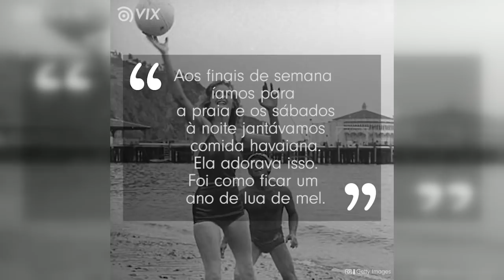Ele foi a maior história de amor de Marilyn Monroe? l Famosas l VIX Icons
Dizem que Marilyn Monroe transformou seu coração em pedra para não sofrer. Apesar de estar rodeada de admiradores, ela teve que dizer não para um dos maiores romances da sua vida.